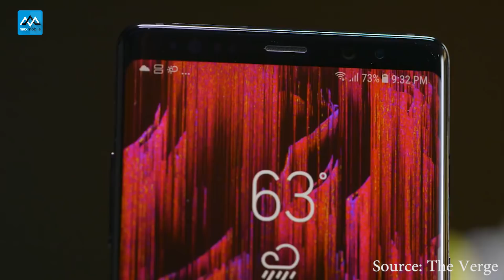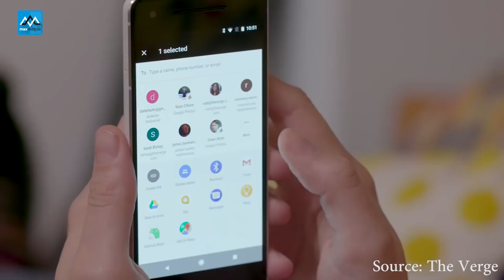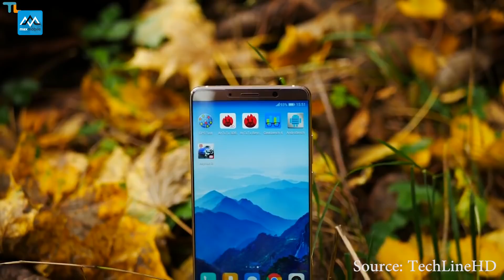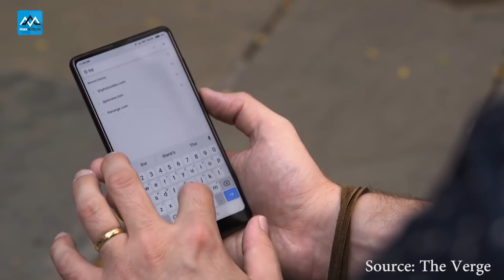5 smartphone "không viền" đáng mua nhất cuối năm 2017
Smartphone không viền đang dần phổ biến với sự góp mwatj của các ông lớn như Samsung Galaxy S8, Galaxy Note 8, S8 Plus, HTC U11 Plus, Google Pixel 2 XL, LG V30, Huawei Mate 10, Xiaomi Mi Mix 2,v.v... Ngoài ra còn sản phẩm nào nữa? Hãy cùng Maxchannel điểm lại 5 mẫu Smartphone không viền ấn tượng nhất nhé!
⛔ Mua hàng tại MaxMobile có gì đặt biệt